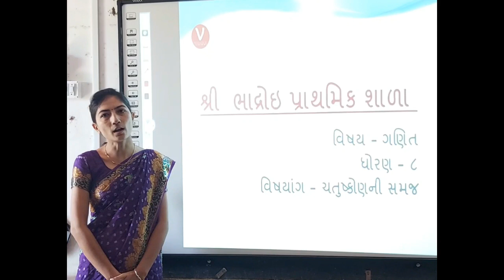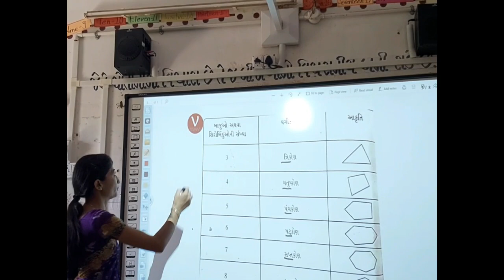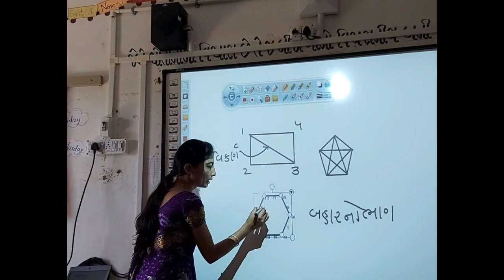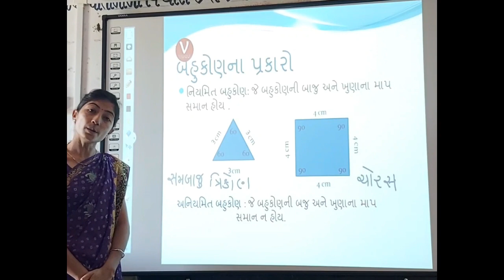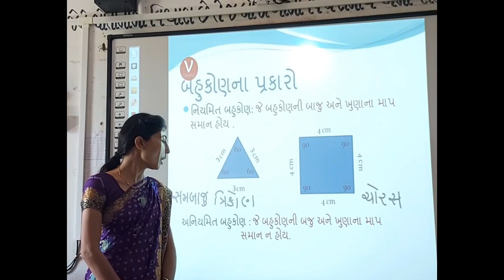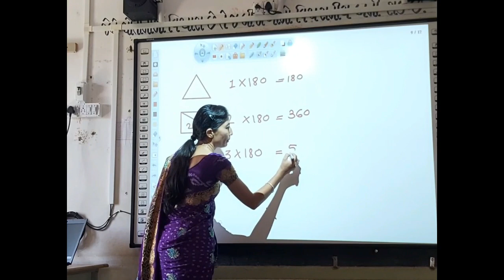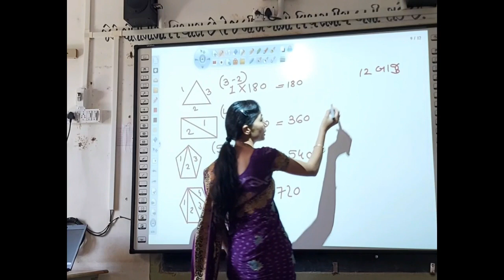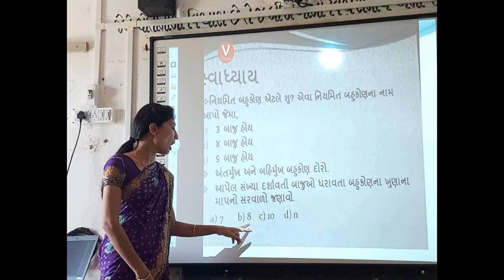STD 8, SUB MATHS BY DAKSHABEN KHODIYAR